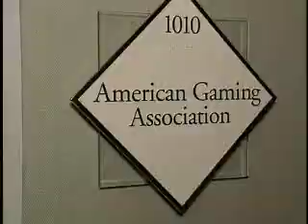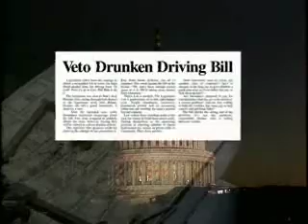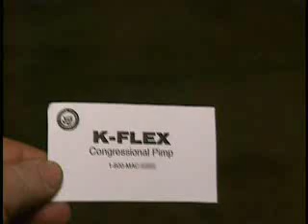Michael Moore- Congressional Pimp Pt.2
Michael Moore finds a congressional pimp to go to Washington.